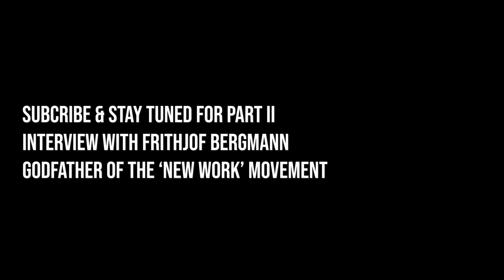The origins of 'NEW WORK' - visiting Frithjof Bergmann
We flew around the world to record one podcast. New Work is much more than just a tagline. The idea was born by Frithjof Bergmann back in the 70's when the automation wave hit the automotive industry in Detroit. He dedicated his life to this topic and just turned 88 last christmas. Michael and I had the chance to get in contact with him. And although he is still in hospital at the moment he wanted to share his ideas. That's why we hit the road and flew to Ann Arbor just to record this one episode. This is the first part of our journey. The podcast will be published next Monday. Just search for "On the Way to New Work" on iTunes, Spotify or Soundcloud. The second part of this trip will be published on Tuesday.

Our videos are about New Work, Digital Transformation, Cloud Collaboration, Entrepreneurship and the Future Workplace. But in between we also do all the other stuff that we like. At Blackboat we support clients to implement this new way of working by choosing the right tools and methods.